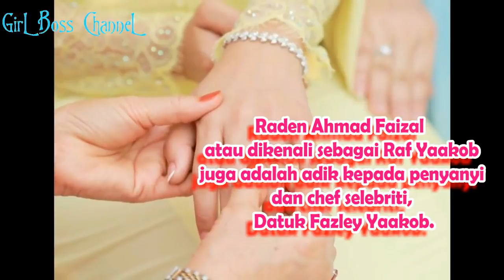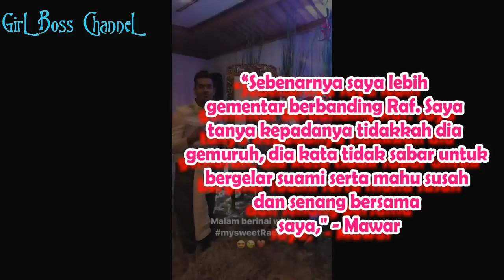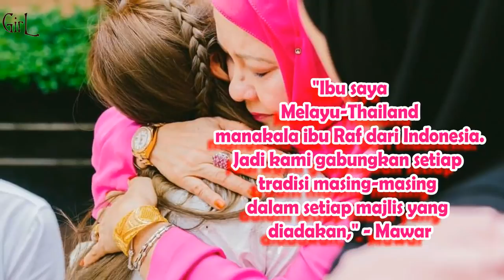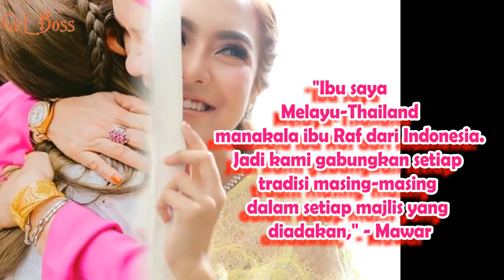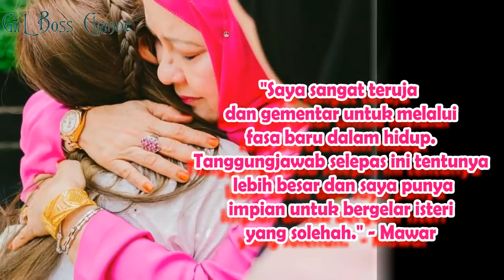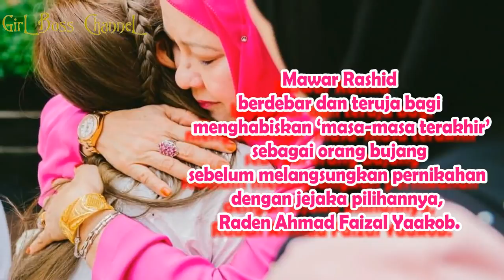'Raf Tak Sabar Mahu Susah, Senang Bersama Saya' Mawar